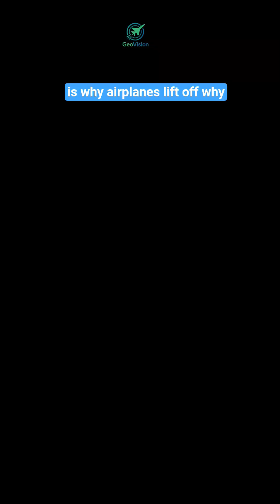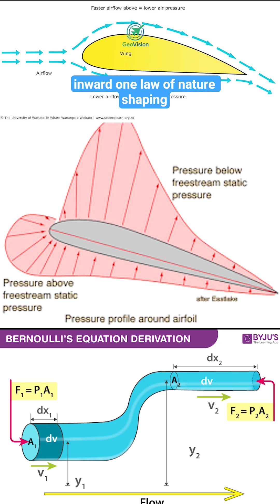How One Law of Nature Runs Aviation, Cars, and Sports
This video explains Bernoulli’s Principle — a true law of nature that never changes, no matter where you are in the universe. A law of nature means something the universe always follows, and Bernoulli discovered one of the most powerful ones:
👉 When a fluid moves faster, its pressure drops.
And remember — air and atmospheric gases are fluids too.

This simple rule creates airplane lift, curveballs in sports, Formula 1 downforce, perfume sprays, boat sails, ventilation, and even the shower-curtain effect. One natural law explains almost everything that moves.